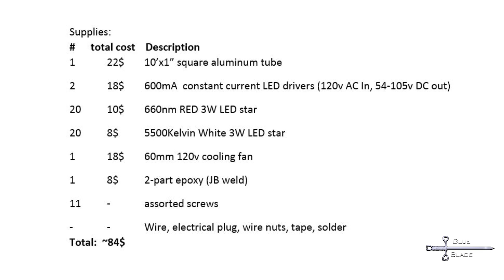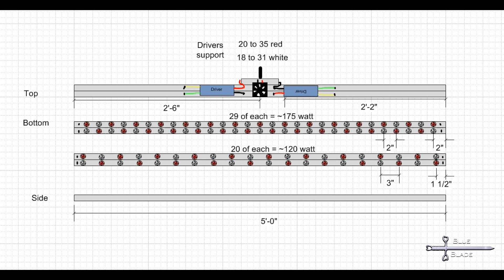DIY LED light fixture for aquarium: 120 watts for under 100$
This covers the design and construction of a large 120 Watt LED light fixture for planted or reef aquariums. Using 40x 3w star LED’s and 1” square aluminum tubing.

For reef aquariums, substitute actinic (440nm) Blue LED’s for the red used here – the 660nm Red is ideal for freshwater planted tanks.
This fixture was designed for a 5-foot-long planted aquarium. You will need to adjust the bulb spacing and number of bulbs for shorter lengths, possibly requiring a smaller (able to support a smaller minimum number of bulbs) ballast. I recommend you place the bulbs no closer than 1 ½ inches on center together. For a 6ft or longer tank, I recommend two fixtures for better cooling and air flow.

Supplies:
#      total cost    Description
1 22$ 10’x1” square aluminum tube
2 18$  600mA  constant current LED drivers (120v AC In, 54-105v DC out)
20 10$ 660nm RED 3W LED star (use 440nm Blue for reef)
20 8$ 5500Kelvin White 3W LED star
1 18$ 60mm 120v cooling fan
1 8$ 2-part epoxy (JB weld)
11 - assorted screws
- - Wire, electrical plug, wire nuts, tape, solder
- -  wood/metal/plastic trim for bottom edge of lamp
Total:  ~84$
Links:
LED driver :
(or search your favorite marketplace for "18-30x 3W LED Driver Power Supply 600mA")

3w star LED’s
(or search your favorite marketplace for "3w star LED")

60mm 120v cooling fan:
(or search your favorite marketplace for "60*60*25 mm AC 115V 230V 5W axial cooling fan")